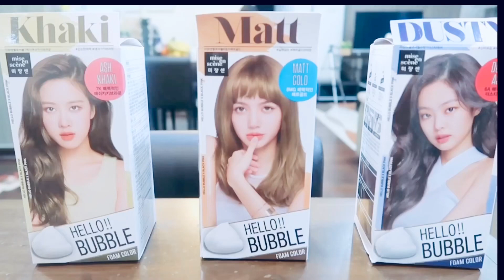DIY BLACKPINK Hair Dye - Dusty Ash | Khaki | Matte Gold (Mise en scene Hello Bubble) | Krizel Diaz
Trying out the Mise en scene Hello Bubble Hair Dye in Khaki Ash, Dusty Ash and Matte Gold 💁‍♀️